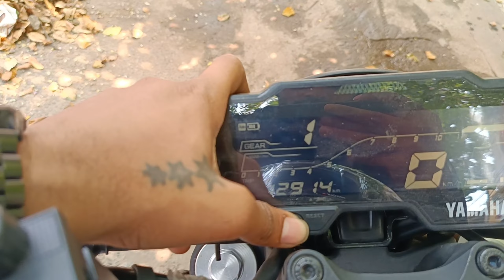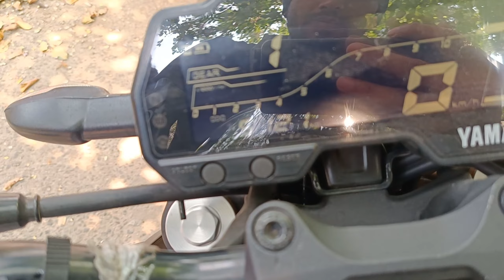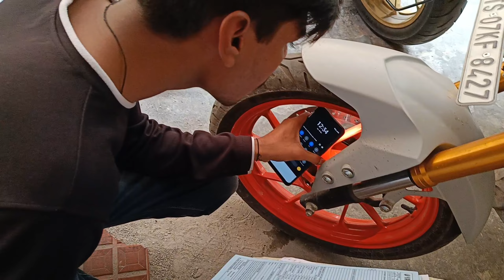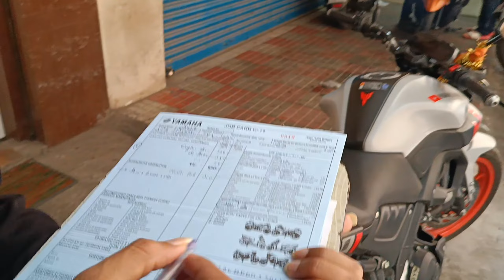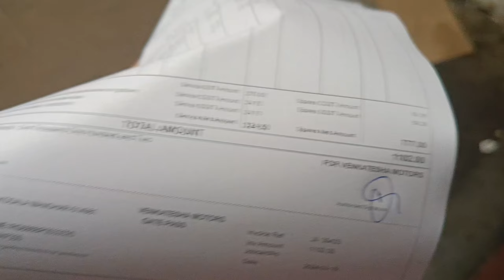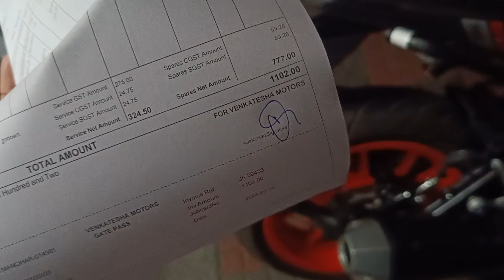Yamaha MT 15 Bike Second Service Cost ? In Telugu | ManuVlogger24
Description: In this video, we break down the cost of the second service for the Yamaha MT-15. Whether you’re planning your maintenance or just curious, we cover the details on service charges, parts, labor, and any additional costs. Get a clear understanding of what to expect when you take your bike in for its second service.